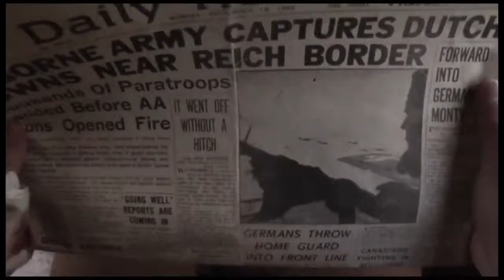Steven Bull - Analepsis Trailer - Original Score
An emotional and reflective piece from the mind of a soldier, while he revisits the precious memories of his previous life.

East west plugins and Logic Pro x used for creation.